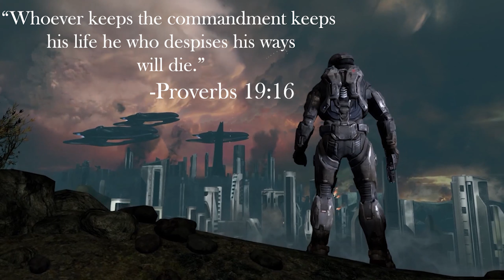343 Just Added One Of The BEST Halo Game Modes In Halo Infinite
343 Just Added One Of The BEST Halo Game Modes In Halo Infinite